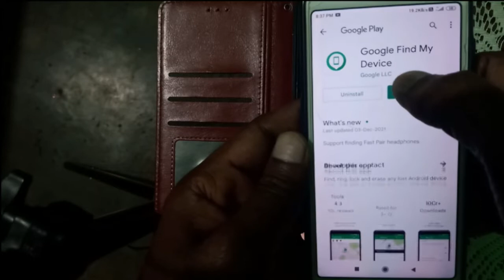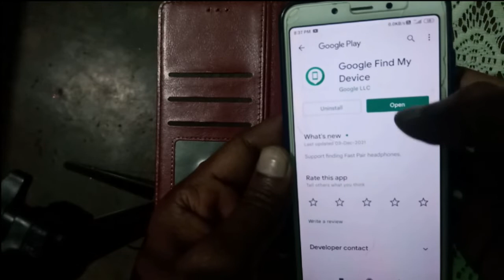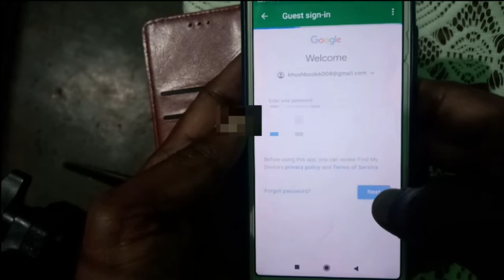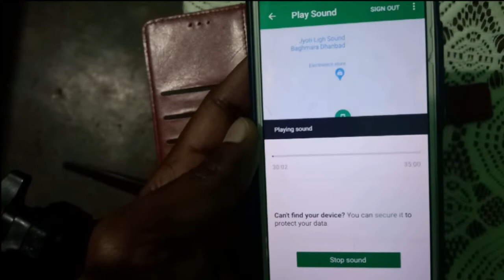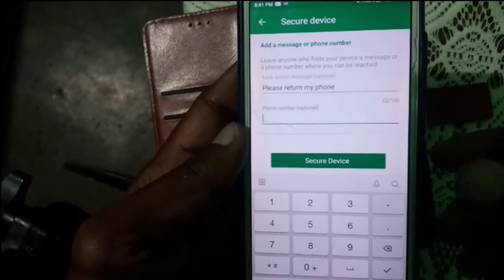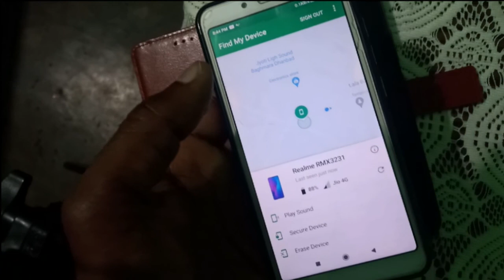How to find Stolen Mobile Phone by Google Find My Device App l Track Location l Use of this App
How to find Stolen Mobile Phone by Google Find My Device App l Track Location l Use of this App l Find my device kaise use kare - how to find lost phone | lock stolen phone | mobile ko kaise dhunde l चोरी हुए फोन को कैसे ढूंढे। Find my device , How to track any Mobile phone correct location l How to Track Stolen Phone? IMEI Tracking? Find IMEI of Stolen Phone? What to do l How to use Find My Device app in hindi l Samsung Galaxy Smartphones : How To Use Find My Mobile With Offline Finding l Find My Device Se Mobile Kaise Khoje | Find My Device Kaise Use Kare | How To Use Find My Device App l Google find my device app kaise use kare || google find my device all features in hindi l How to use Find My on iPhone, iPad, and iPod touch | Apple Support l Find my device app, track view app, How to use track view app, find my location, location tracker l How to erase data from find my device|Find my device erase data All Doubts Cleared l How to track the Phone In Find my device apk kannada 2020 | Lost phone TRACK | How to find my device l Google Finde My Device Se Phone Lock Kaise Kare || How To Lock Phone by Google Find My Device l

 How to Track Stolen Phone? IMEI Tracking
Find My Device Kaise Use Kare
How To Use Find My Device App
Google find my device app kaise use kare
google find my device all features in hindi
How to use Find My on iPhone, iPad, and iPod touch
Find my device app, track view app
How to use track view app, find my location, location tracker l
How to erase data from find my device
Find my device erase data All Doubts Cleared
How to track the Phone In Find my device apk kannada 2020
 Lost phone TRACK
How to find my device
Google Finde My Device Se Phone Lock Kaise Kare
 How To Lock Phone by Google Find My Device